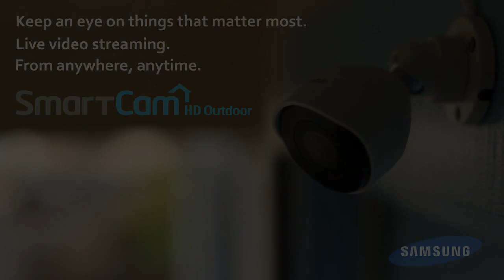Samsung SmartCam HD Outdoor